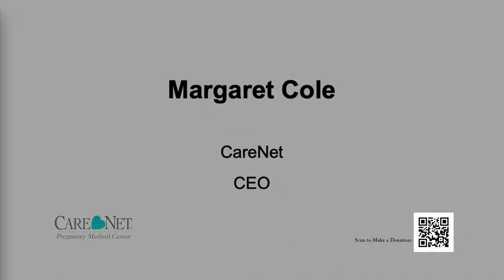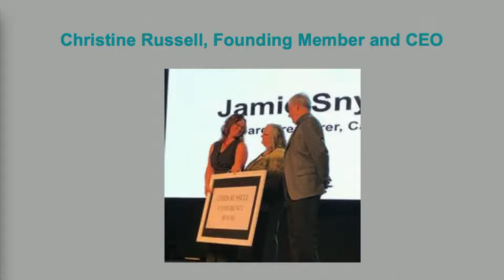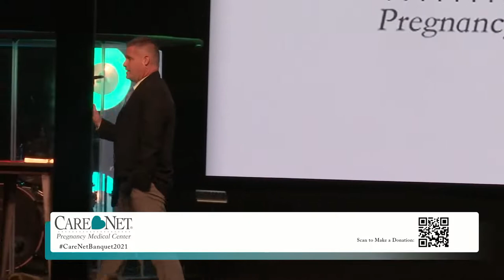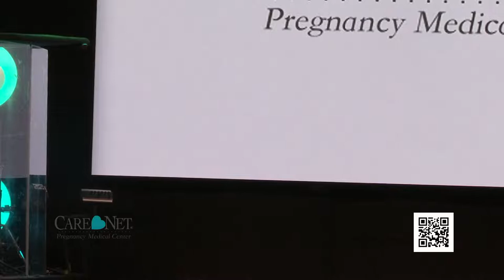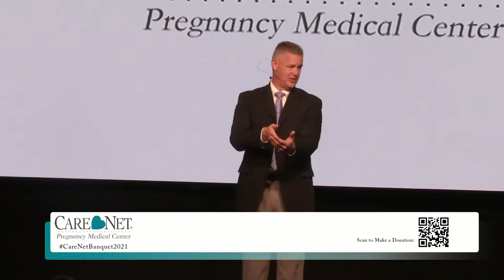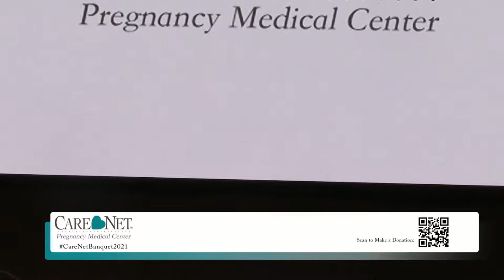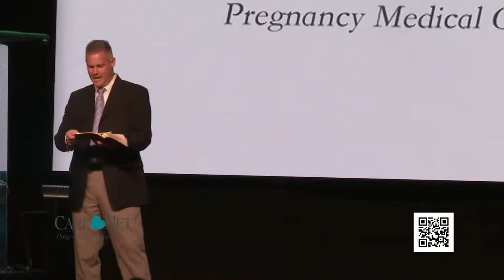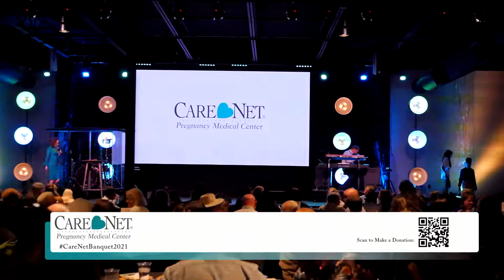2021 CareNet Banquet